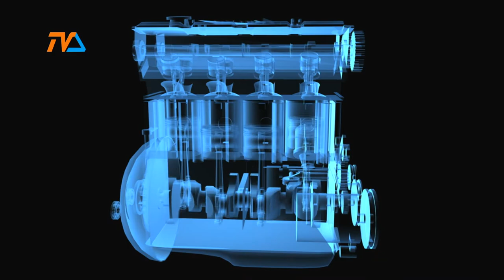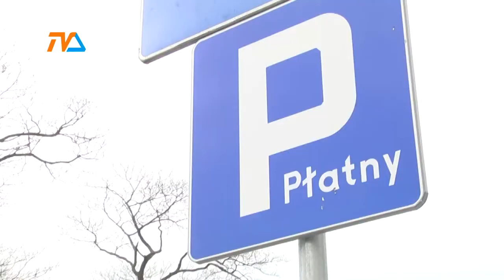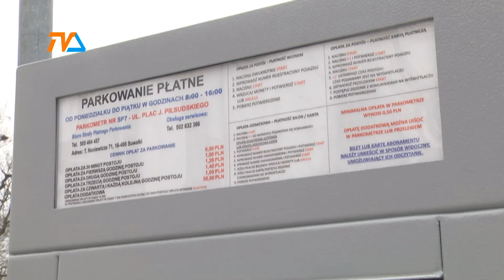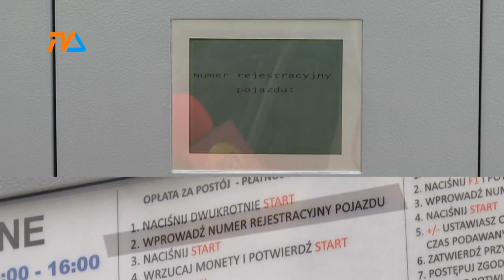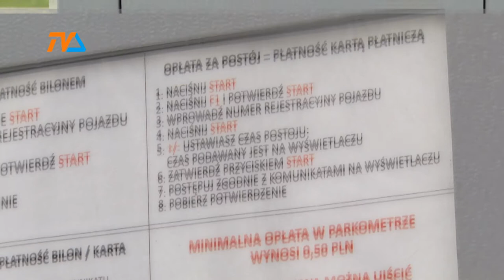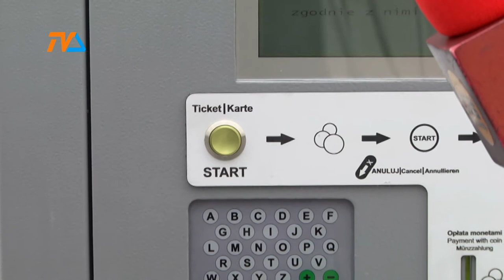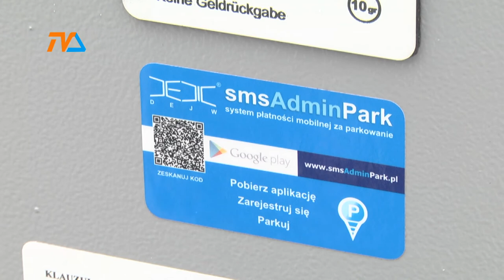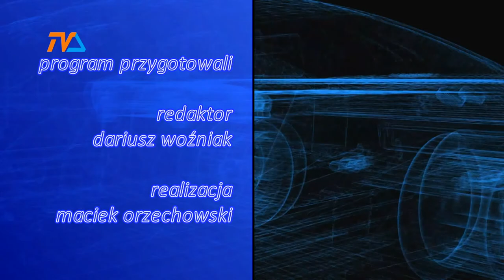Zza Kółka odc. 108 |TVSUWAŁKI